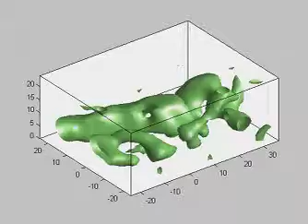Tomographic PIV - Spiral breakdown on delta wing - Iso-surface of Q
Study on leading vortex of delta wing based on tomographic PIV - courtesy of Dr. Gao Qi, Institute of Fluid Mechanics Beihang University